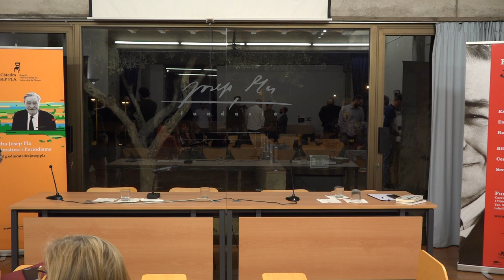5. ¿Adeu a la literatura? Siluetes de l’intel·lectual a l’ombra de Josep Pla i Joan Fuster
Jornada de debats
4.11.22 Fundació Josep Pla. Palafrugell

17:00 h – Pla-Fuster i els models estilístics. Moderador: Àlvaro Muñoz
Joan Todó, Martí Domínguez, Anna Ballbona

18:30 h – Pla-Fuster. Silueta de l’intel·lectual. Presentació: Xavier Pla & Francesc Montero
Manuel Baixauli